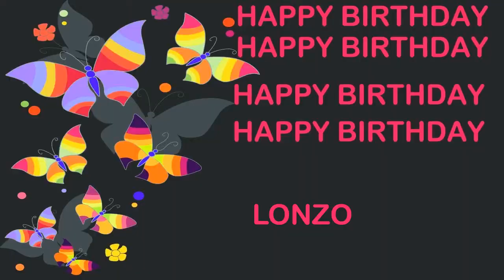Lonzo Birthday Postcards & Postales